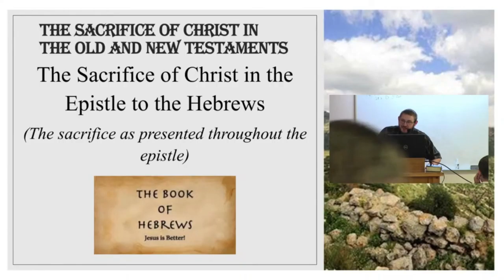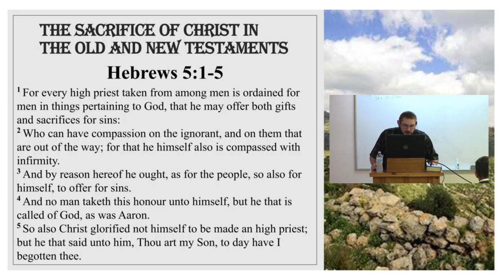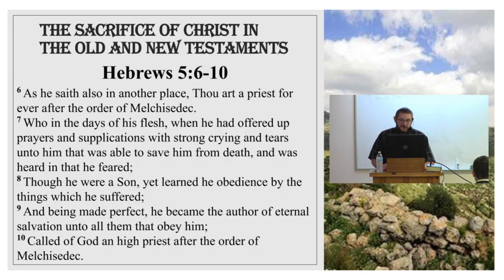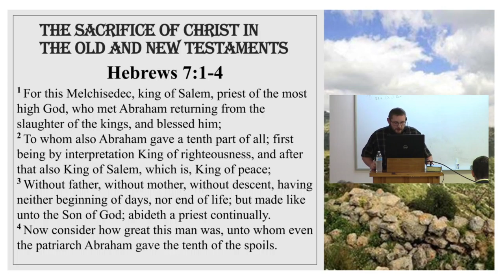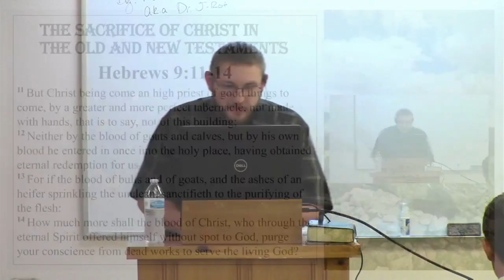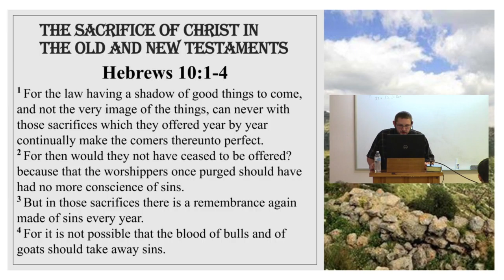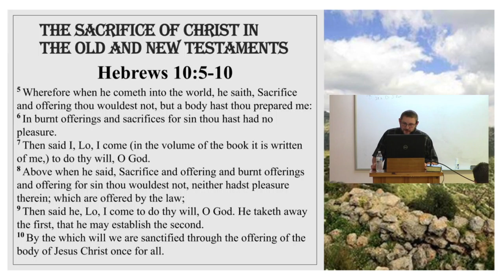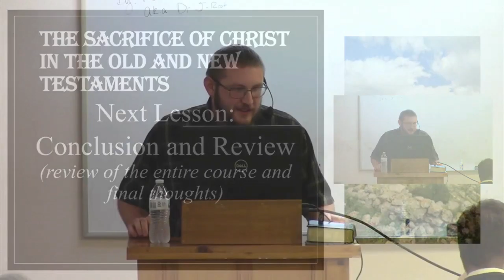The Sacrifice of Christ in the Old and New Testaments (part 12)